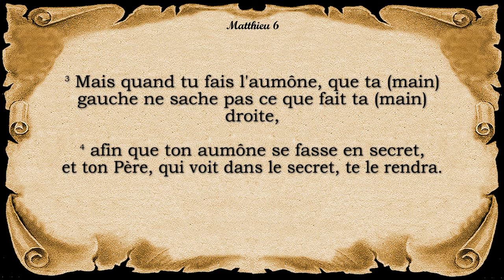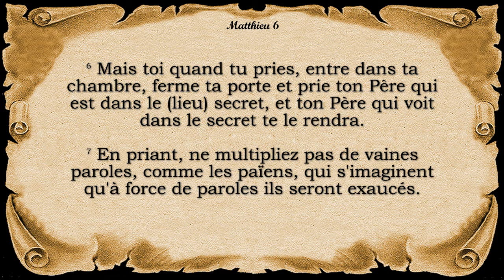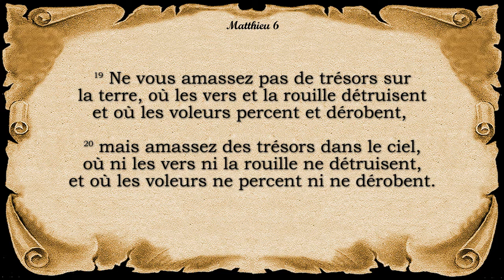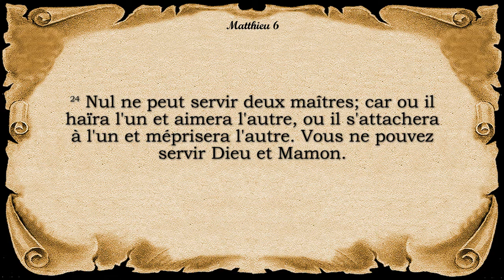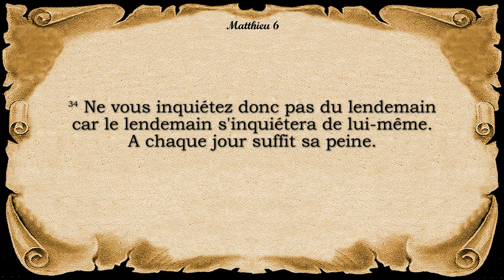Matthieu - Chapitre 6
Préceptes: l'aumône; la prière; le pardon des offenses; le jeûne.
Les vrais trésors.
Les inquiétudes.
Bible traduction à la Colombe, Louis Segond révisée 1978.
Remerciements Spéciaux
N'hésitez pas à télécharger ces fichiers audio et à les partager à vos amis, à votre famille, et à toute personne qui pourrait bénéficier de cette version audio de la Bible.
copyright La Nouvelle version Segond révisée (Bible à la colombe) © Société biblique française – Bibli’O, 1978